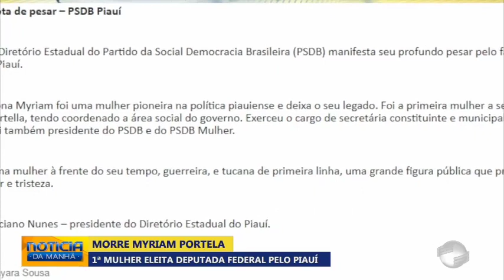Morre Myriam Portela, 1ª mulher eleita deputada federal pelo Piauí